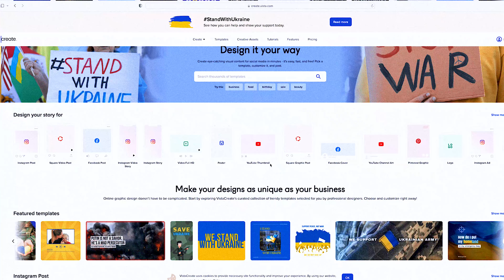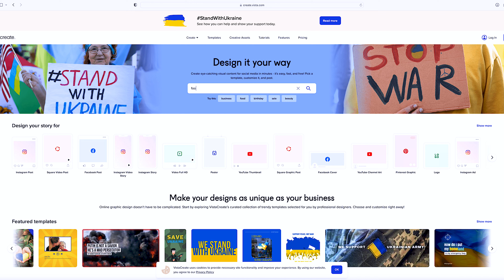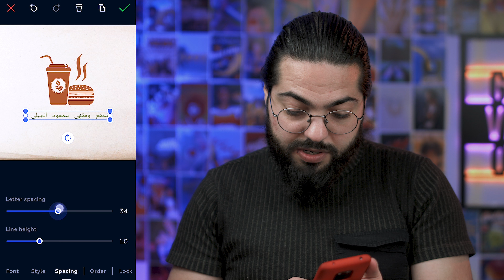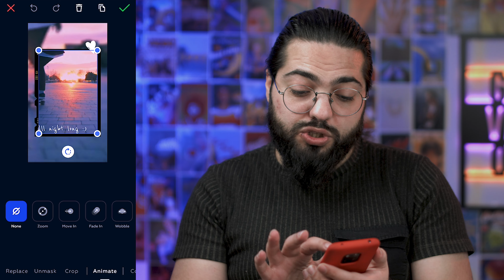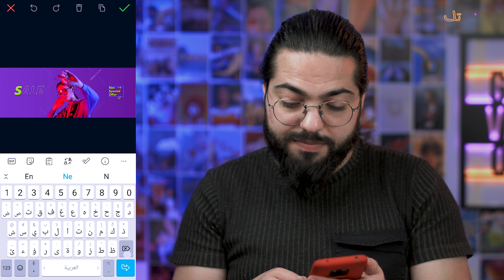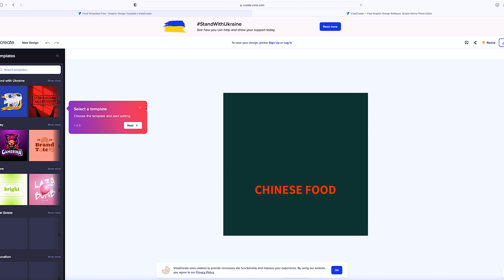صمم أي تصميم بسهولة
بكل احترافية صمم أي تصميم بسهولة من خلال هذه المنصة الاحترافية الرهيبة التي توفر لك الكثير من القوالب الاحترافية الجاهزة والقابلة للتعديل لمختلف المنصات كما تتيح لك الكثير من قوالب الفيديو المتحركة المخصصة للتيك توك واليوتيوب والإنستغرام والكثير من المنصات المختلفة، الجميل في هذه المنصة أن لديها موقع لتصميم التصاميم به دون برامج ولديها تطبيق على الجوال لتصمم من جوالك مباشر، هناك الكثير من التصاميم والإعلانات والصور المصغرة بانتظار إبداعك لتعدل عليها.

اسم الموقع والتطبيق داخل الحلقة

◀ ◁ لطلب الخدمات الإعلامية "تصوير، مونتاج، صناعة الإعلان، الفيديو الكليب، والكثير" تواصل مع فريق كُمَيرة للإنتاج:
إنستغرام:

 ◀ ◁ انضم إلى مجتمع صنّاع الأفلام والمحتوى للاستفسار عن شيىء متعلق بمحتواك أو فيلمك وللتواصل مع الفنانين الآخرين:

  ◀ ◁ لمتابعتنا على وسائل التواصل الاجتماعي:
انستغرام محمود الجبلي:

قوالب تصميم
تطبيق تصميم
تصميم صورة مصغرة
قوالب تصاميم جاهزة
تصميم قابل للتعديل
برنامج تصميم الصور
تحميل برنامج تصميم الصور
تحميل برنامج تصميم
قوالب تصميم لوجو
قوالب جاهزة للتصميم
افضل برامج التصميم
برنامج تصميم الصور للايفون
تنزيل برنامج تصميم الصور
قوالب تصميم فارغة
قوالب مطويات جاهزة psd
برامج تصميم الصور للاندرويد
برنامج لتصميم الصور
تطبيق تصميم الصور
افضل برنامج لتصميم الصور باحتراف للاندرويد
قوالب فوتوشوب
برنامج تصميم الصور مجاني
قوالب تصميم اعلانات
افضل برنامج تصميم صور
برنامج تصميم الصور والكتابه عليها للكمبيوتر
تصميم منيو مطعم psd قابل للتعديل
قوالب فوتوشوب جاهزة psd
احسن برنامج تصميم
قوالب فوتوشوب جاهزة للكتابة عليها
قوالب فوتوشوب جاهزة psd مجانا
قوالب تصميم بروشور جاهزة
افضل برنامج لتصميم الصور
برنامج تصميم الصور picsart
تحميل برنامج تصميم الصور picsart
قوالب تصميم الصور
برامج تصميم جرافيك للايفون
برنامج تعديل الصور فوتوشوب للايفون
قوالب تصميم اعلانات جاهزة
طريقة التصميم في برنامج picsart
اقوى برنامج تصميم
قوالب فارغة للتصميم
برنامج تصميم picsart
قوالب تصميم جاهزة للفوتوشوب
قوالب تصميم اعلان فارغ
قوالب جاهزة ورق رسمي مجاني قابل للتعديل
تطبيق لتصميم الصور
برنامج يصمم الصور
قوالب تصميم جرافيك
قوالب تصميم تيشرتات
برنامج مصمم صور
احلى برنامج تصميم
برنامج تصميم بطاقات للايفون
قالب تصميم فارغ
تصميم قوالب
خلفيات إعلانات للتصميم
تصميم مجلة جاهز psd
قالب تصميم جاهز
افضل تطبيق لتصميم الصور
انفوجرافيك فارغ png
قوالب جاهزة للتصميم png
قوالب غلاف كتاب فارغ للتصميم
افضل تطبيق للتصميم
اسهل برنامج تصميم
برنامج يصمم صور
برنامج تصميم مجانا
افضل البرامج لتصميم الصور
قوالب جاهزة للتصميم فوتوشوب
برامج تصميم للاندرويد
برنامج تصميم اعلانات للايفون
قوالب تصميم فارغة png
أفضل برامج تصميم الصور للاندرويد
قوالب تصميم لوجو مجاني
برنامج تصميم شعارات للاندرويد
برنامج تصميم الصور المصغرة
برنامج تصميم على الصور
موقع قوالب تصميم
اجمل برنامج تصميم
برنامج تصميم اعلانات تجارية للايفون
أفضل برنامج تصميم للكمبيوتر مجانا
قوالب فوتوشوب جاهزة للتعديل
قوالب اعلانات فارغة
برنامج تصميم ملصقات للايفون
افضل تطبيقات تصميم الصور
تصميم منيو كافية قابل للتعديل
افضل تطبيقات التصميم
افضل برنامج تصميم الصور للايفون
برنامج تصميم الصور للكمبيوتر مجانا
قوالب تصميم png
برنامج لعمل لوجو على الصور
قوالب فوتوشوب جاهزة
برنامج تصميم قوالب جاهزة
قوالب psd جاهزة للفوتوشوب تصاميم المجلات و البوسترات
تصميم مجلة جاهز مجاني
قوالب تيشرتات للفوتوشوب
افضل برنامج لعمل لوجو
برنامج تصميم الصور والكتابه عليها للايفون
افضل برنامج تصميم للاندرويد
قوالب اعلانات جاهزة للفوتوشوب
موقع قوالب تصميم جاهزة
تصميم صور مصغرة
برنامج فوتوشوب للصور للايفون
بروشور جاهز للتعديل
قوالب شعارات جاهزة
برنامج تصميم صور احترافي
تصميم برنامج picsart
افضل تطبيقات التصميم للاندرويد
افضل برنامج تصميم اعلانات
تنزيل برنامج تصميم الصور picsart
قوالب فوتوشوب جاهزة للصور
تنزيل تطبيق تصميم الصور
vsco برنامج تصميم
تصاميم برنامج picsart
اجمل برنامج تصميم الصور
تصميم صوره مصغره
احسن برنامج تصميم الصور
قوالب فوتوشوب png
افضل برنامج تصميم الصور للاندرويد
تحميل تطبيق تصميم الصور
اقوى برنامج تصميم الصور
افضل برنامج للتصميم للاندرويد
موقع قوالب جاهزة للتصميم
برنامج تصميم لابتوب
تصميم بروشور جاهز
برنامج صور تصميم
قوالب فوتوشوب مجانية
افضل برنامج لتصميم الاعلانات
تصميم صورة مصغرة لليوتيوب
برنامج تصميم قوالب
افخم برنامج تصميم
افضل برنامج تصميم مجاني
برنامج تصميم تحميل
افضل برنامج تصميم للكمبيوتر مجانا
تطبيقات لتصميم
قوالب تصميم psd
احدث برنامج تصميم
تصميم منيو كافيه قابل للتعديل
قوالب تصميم فوتوشوب
افضل برنامج لتصميم الصور للايفون
قوالب فوتوشوب مفتوحة
افضل تطبيق تصميم الصور
برنامج تصميم ازياء للايفون
برنامج تصميم للايفون cute cut
تطبيق canva مدفوع
قالب إعلان جاهز
احلى برنامج تصميم الصور
تطبيقات تصميم جرافيك
قوالب تصميم مجانية
اقوى برنامج فوتوشوب للايفون
تصميم منيو مطعم قابل للتعديل
برنامج تصميم ai
برنامج تصميم دمج الصور